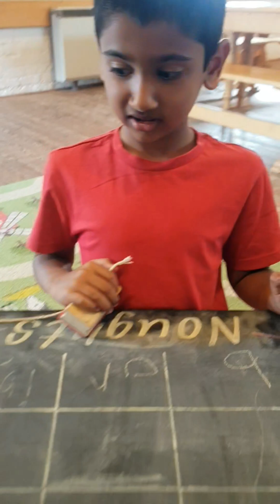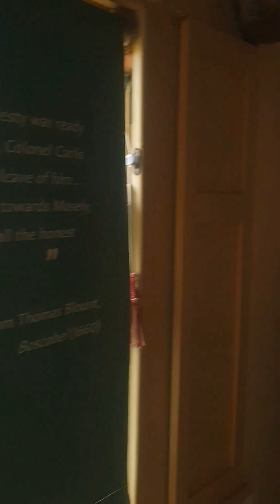🚀🌟 Shropshire Boy's Time-Travel Adventure at Boscobel House! 🏰🐴🌳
Hey everyone! 👋 It's Shropshire Boy here! 🎉 Join me on an AMAZING adventure as I go back in time to visit the incredible @BoscobelHouse in Shropshire! 🏡

✨🌟 Boscobel House is a super cool hunting lodge full of secrets and stories! Did you know that King Charles II hid here in 1651 after escaping from a big battle during the English Civil War?🏴󠁧󠁢󠁥󠁮󠁧󠁿🏴󠁧󠁢󠁥󠁮󠁧󠁿🏴󠁧󠁢󠁥󠁮󠁧󠁿 😮👑 We'll take a peek into the priest hole where he stayed the night and discover his epic story! 📜🔍

🌳 Just a short walk away, there's an oak tree that’s related to the very one King Charles hid in to escape Cromwell’s soldiers! 😱🕵️‍♂️

But that's not all! 🚜✨ We'll also explore what life was like on a bustling Victorian farm! Meet adorable farm animals 🐮🐷🐔 and see the historic stables, barns, and dairy! 🐴🏠🥛

Come along for a super fun and exciting time with me at Boscobel House! 🔔👍